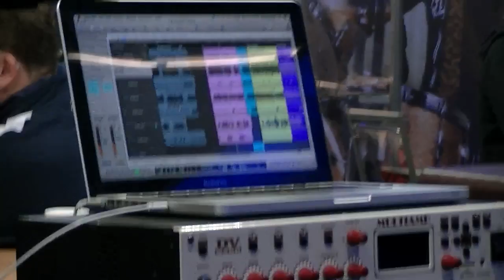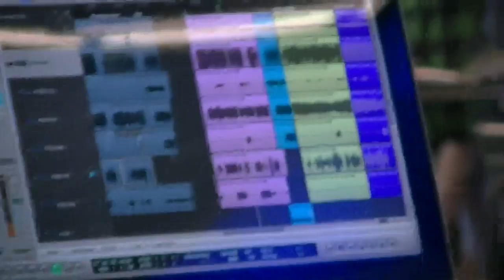Randall Satan unleashed at the Messe by Ola Englund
Soundcheck with Mike Fortin